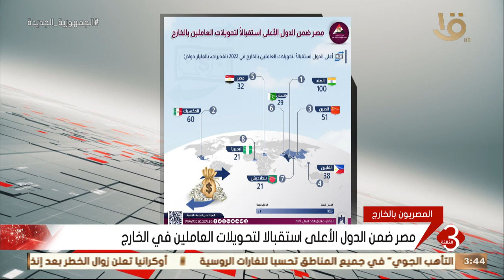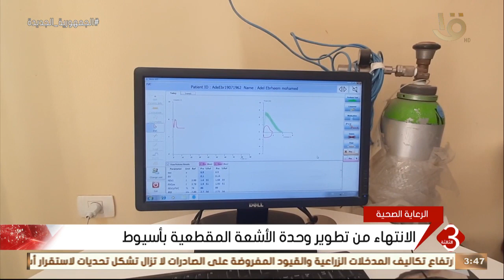نشرة الثالثة | أهم الأخبار السياسية والاقتصادية محليا وعالميا .. الحلقة الكاملة 25-12-2022